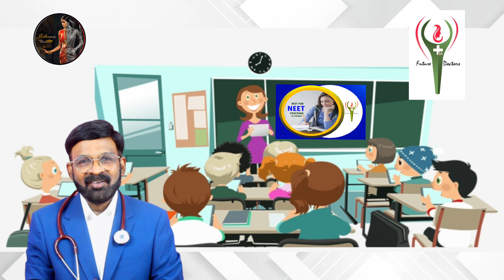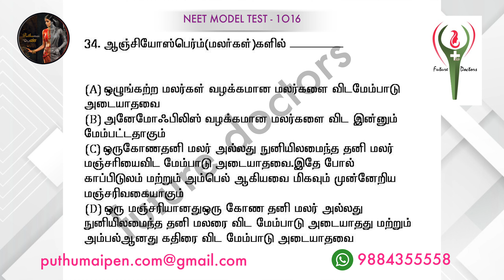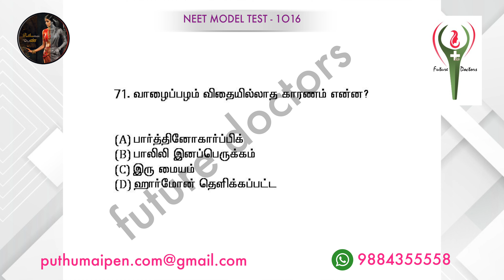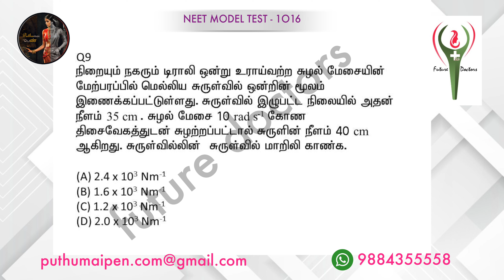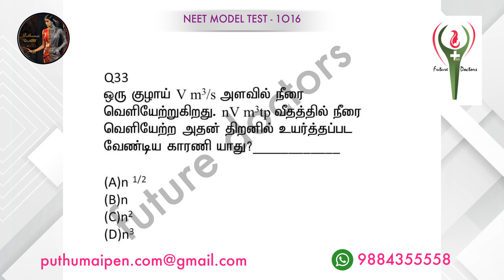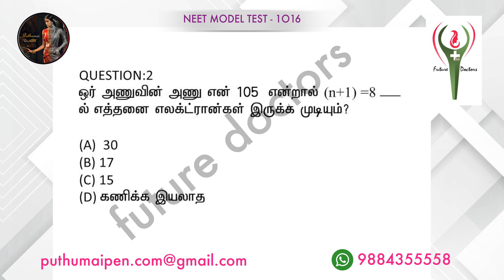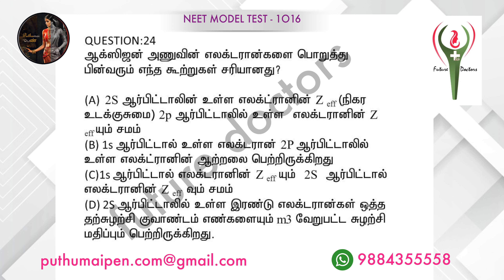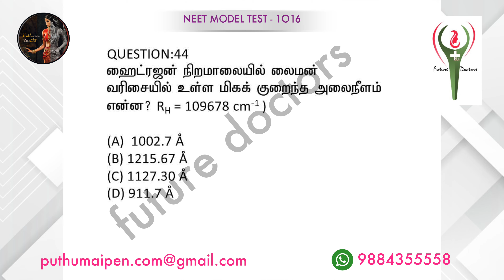தமிழில் மாதிரி நீட் தேர்வு - 16 // நீட் 2022.NEET MCQ//NEET MODEL TEST - 16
NEET MCQ
நீட் மாதிரி தேர்வு - 16
Future Doctors
MCQ TEST - 16
neet model exam

தமிழகத்தில் சிறந்த மருத்துவர்களை உருவாக்குவதே எங்களின் நோக்கம்...

எனவே, நமது புதுமைப்பெண் அறக்கட்டளை சார்பாக FUTURE DOCTORS - NEET COACHING ACADEMY வழியாக மாணவர்களுக்கான நீட் பயிற்சி வழங்கப்பட்டு வருகிறது.

 நமது புதுமைப்பெண் மீடியா youtube சேனல் வழியாக தமிழ் வழி பயிலும் மாணவர்களும் எளிதில் நீட் தேர்வில் வெற்றியடைய வேண்டும் என்பதை கருத்தில் கொண்டு நீட் தேர்விற்கான மாதிரி வினாத்தாள் பதிவிடப்படுகிறது.